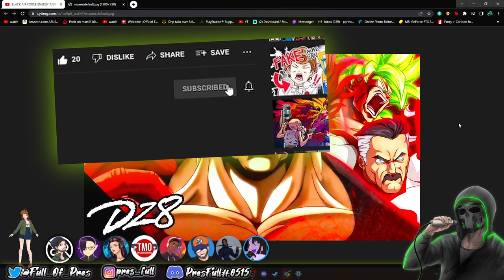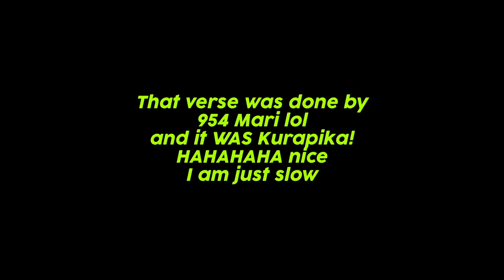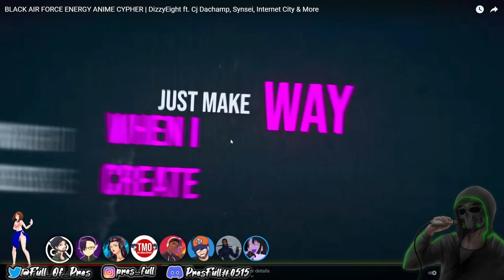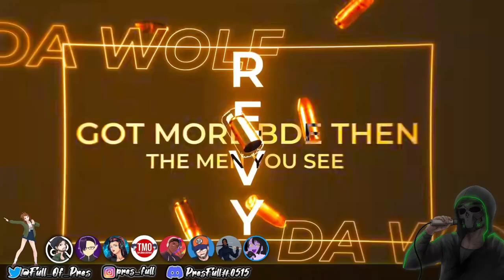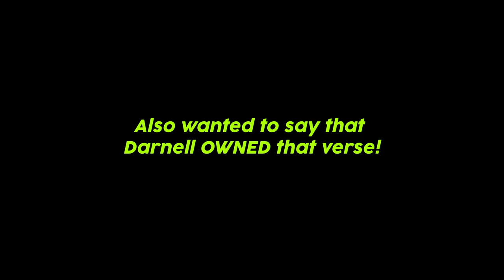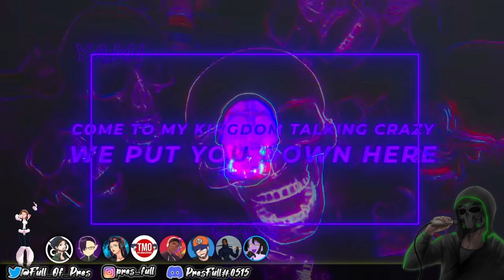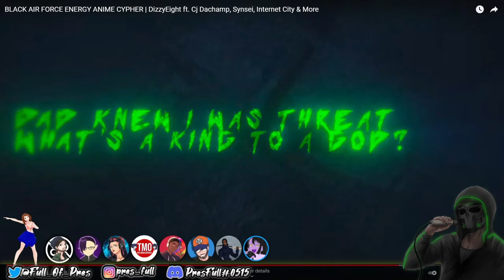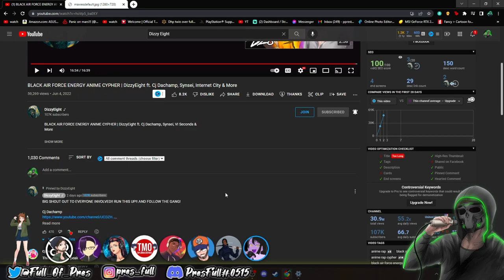(PresFull REACTION!!!) BLACK AIR FORCE ENERGY ANIME CYPHER | DizzyEight ft. Cj Dachamp & MORE!!!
PEAK Nerdcore here!!! HONESTLY this is gonna be extremely hard to top!!!

Everyone BROUGHT it and then some!
Some of the HARDEST verses I have ever heard and this is of course one for the HISTORY BOOKS!